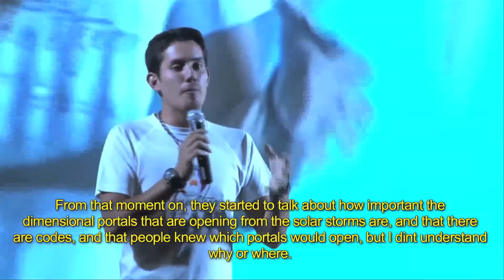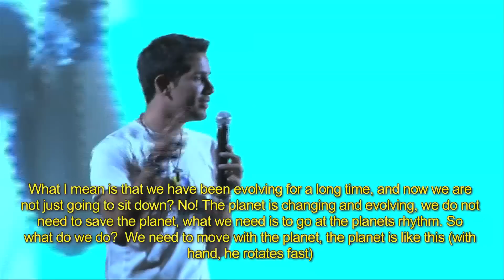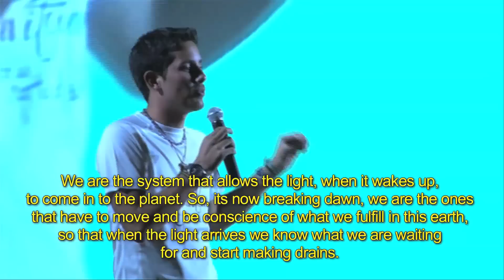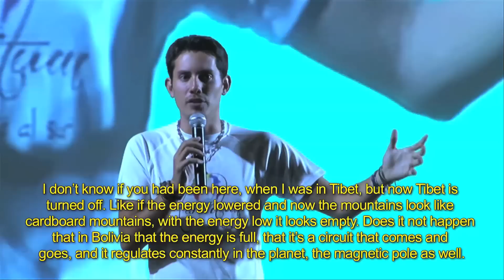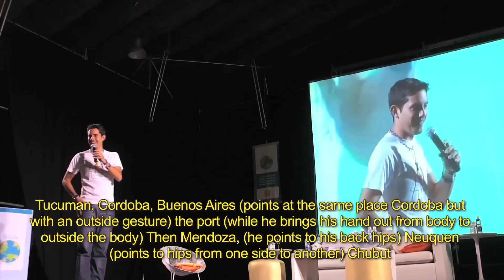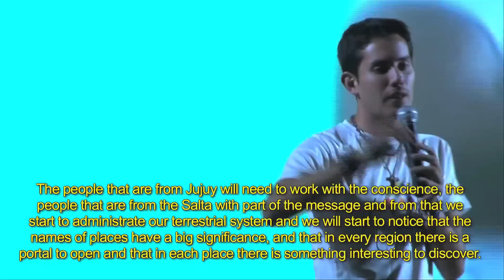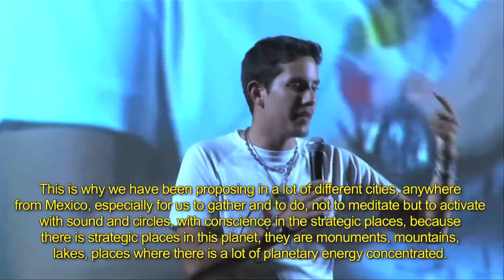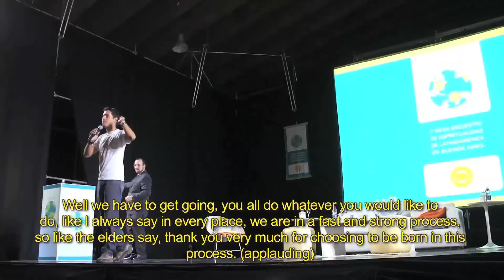2/2_9.9.12_ CONFERENCE FEVIDA_MATÍAS DE STEFANO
Matías De Stefano in Mega First Conference Spiritual Encounter, FEVIDA in Buenos Aires, Argentina, explains his path, difficulties, astonishments ... until his project as the great woman continuation Harwitum road (The path from north to south). Part of his trip being made around the world since February 2012 and ending touring the great woman preparing for childbirth planetarium.
As a guest for the 1st Meeting of Buenos Aires Spiritual, Matías De Stefano after giving his keynote, Obelisk Activation conducted as social plexus territory of South America with a Great Woman pregnant, being social Buenos Aires plexus of this territory.
It was also informed of this path and begins its journey and recognition for the territories of Chile, Peru, Bolivia and Argentina, as Mother shaper, Tandil ending 12/12/12.